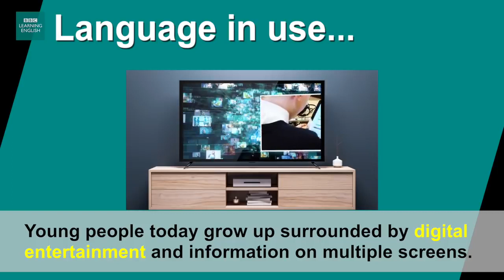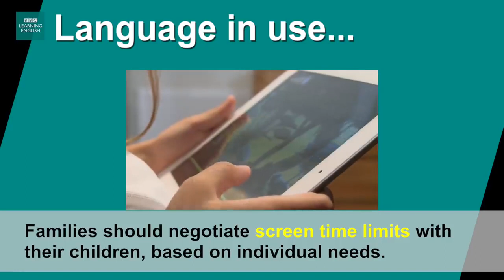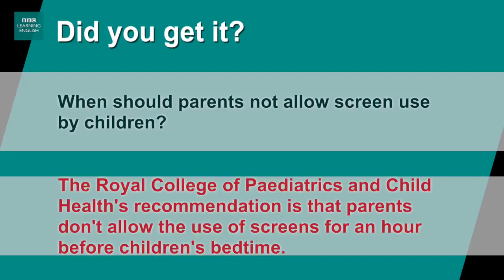BBC Learning English - Lingohack - Is screen use really bad for kids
The story…

Is screen use really bad for kids?

Learn language related to…

Technology and health

Need-to-know language

digital entertainment – entertainment shown on electronic devices

toxic – harmful to health

sedentary occupation – activity which involves little movement

keep you up at night – prevent you from sleeping

screen time limits – imposed maximum duration for use of digital devices